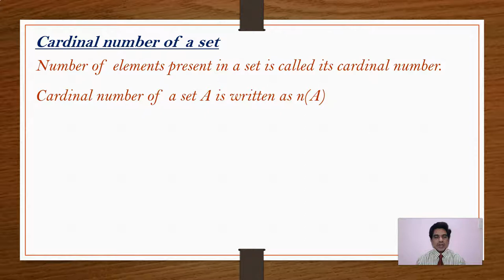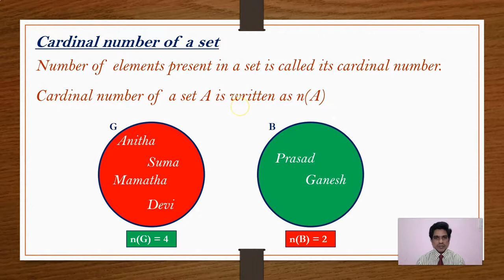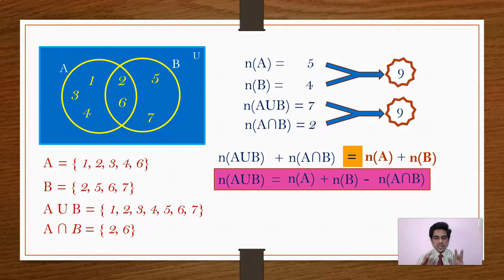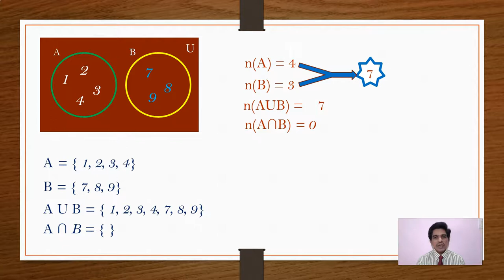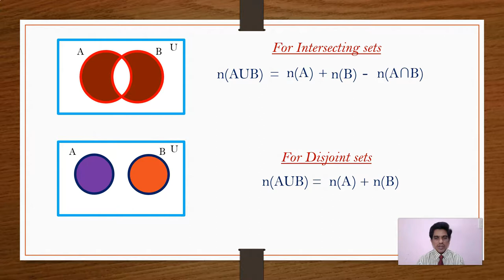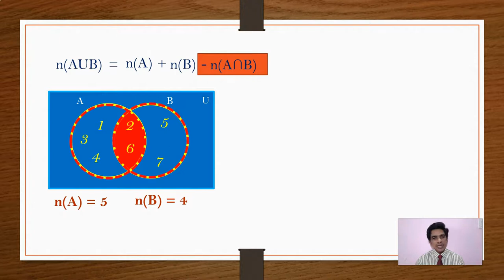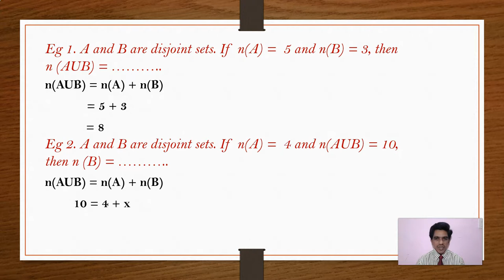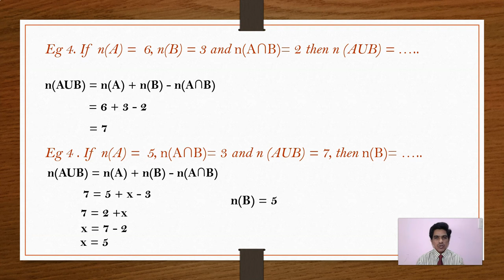FORMULAS ON CARDINAL NUMBER n(A) + n(B) = n(AUB)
This video explains about the formulas involving cardinal number of sets.